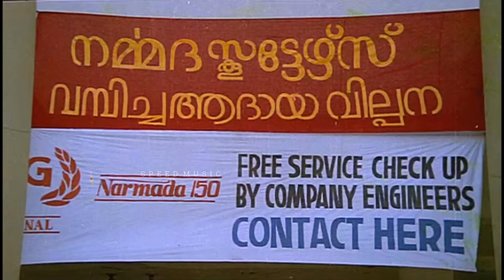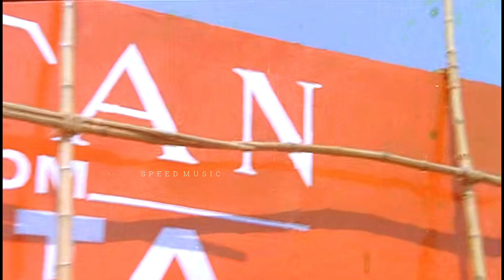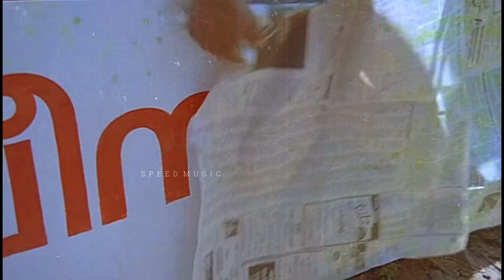Kashithumba Kavaay | Mookilla Rajyathu | Mukesh | Jagathy | Thilakan | Siddique | MG Sreekumar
Song : Kashithumba Kavaay
Film : Mookilla Rajyathu(1991)
Lyrics : Kaithapram
Singer : MG Sreekumar

|| ANTIPIRACY WARNING ||